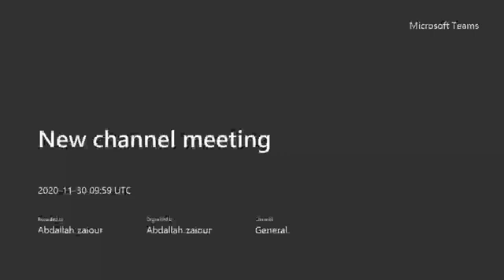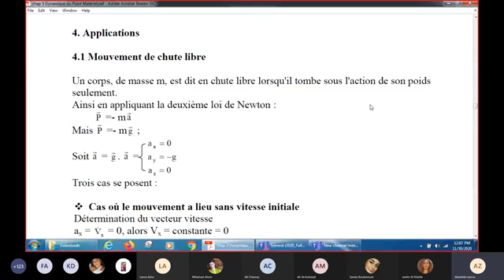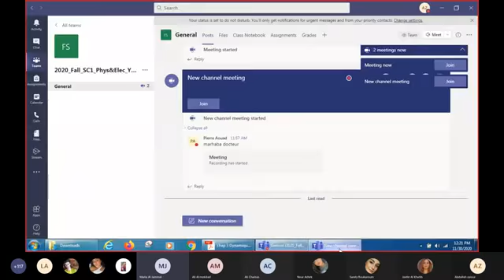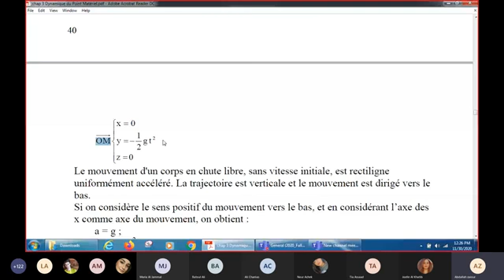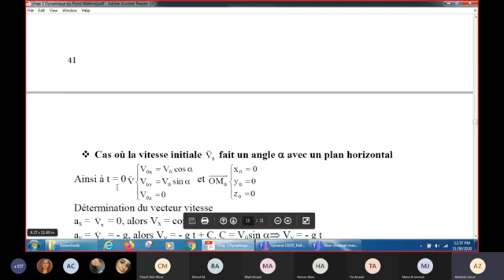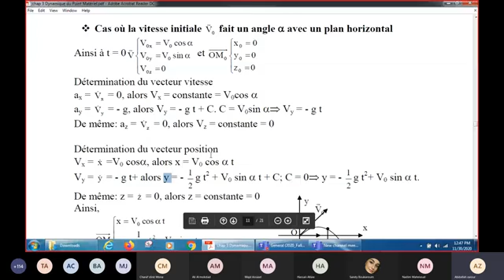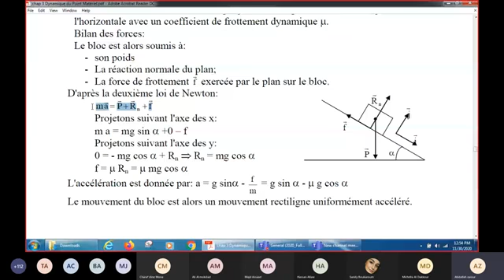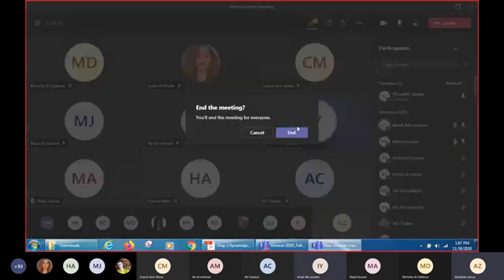P1104-seance 8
P1104